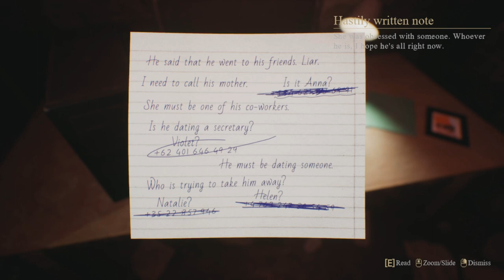Crimson Snow: Part 4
"Christmas is a joyful time, but this time something dark is hiding behind the holiday decorations. Your actions will determine whether you and your girlfriend survive Christmas night." - From the Steam page.

Special thanks to Jmac for recommending and purchasing the game for NITNSE to play!

Crimson Snow Developed and Published by Steppe Hare Studio is at the moment of us playing the game still in it's beta stages that is a horror theme during Christmas! Come watch as Wyld freaks the hell out as an ex girlfriend torments him.

Opening: 0:00
Game play: 0:26